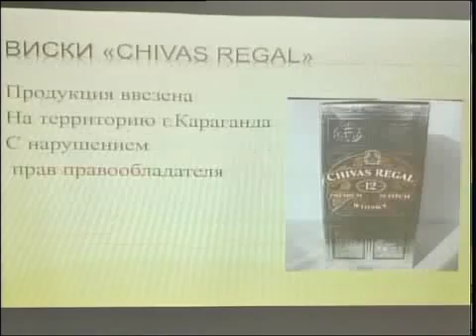рус Палата предпринимателей.mp4